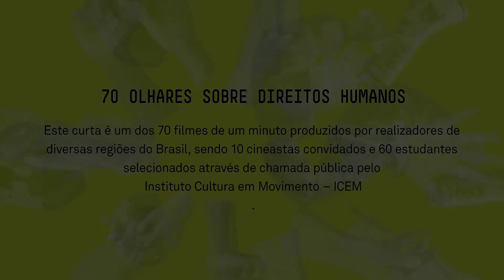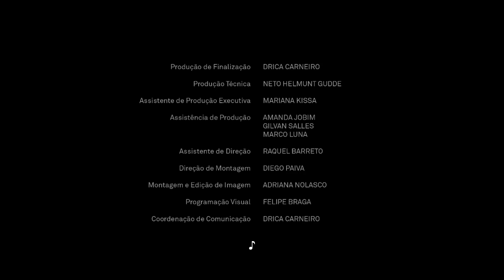O Sagrado Profano - 70 Olhares com legenda descritiva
Filme:
O SAGRADO PROFANO (gênero DOC)
João Batista de Melo Júnior (RJ - UFRJ)